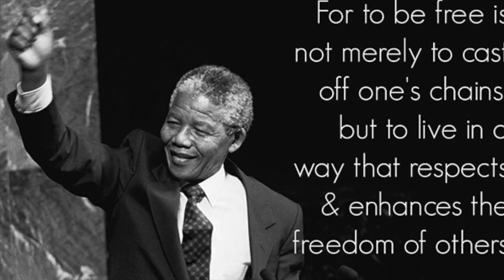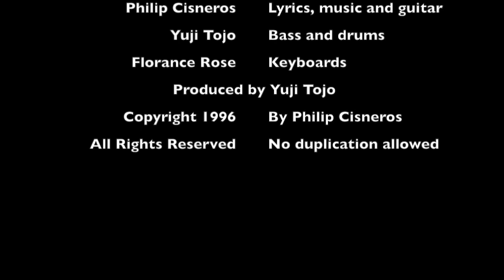"Let Us Stand For The United Nations" by Phil Cisneros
This is a song I wrote and recorded for the United Nations. It is a tribute to the work they are doing for humanity and the planet. I served as the Monterey, CA Chapter President in 1996 and on the national board for the UNA-USA for two years, 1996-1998. It is an honor to be a part of a great organization. It was what inspired me to write this song.